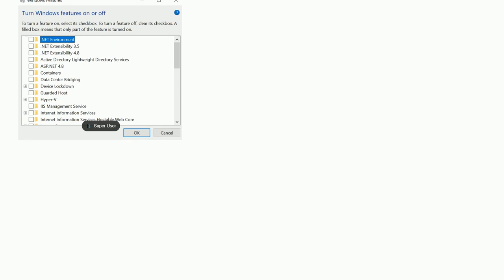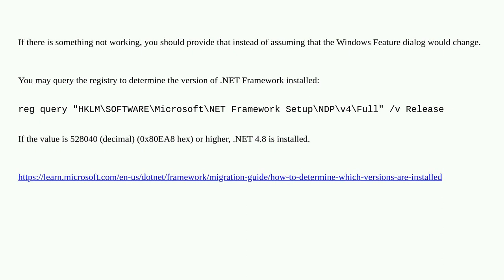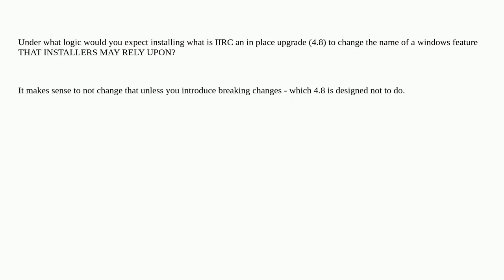How to validate .NET Framework 4.8 is installed on Windows Server 2016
A special thanks goes out to the awesome community

  windows-server-2016 net